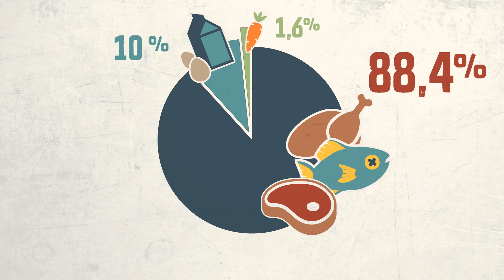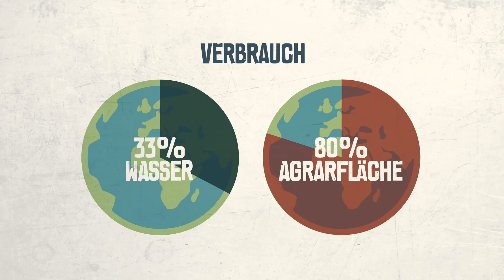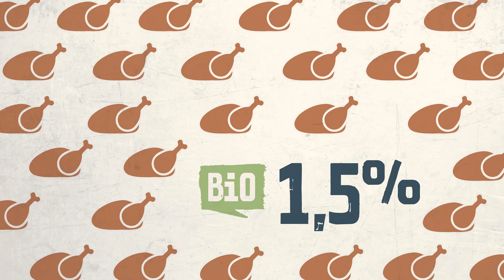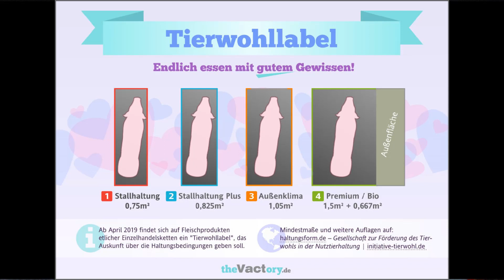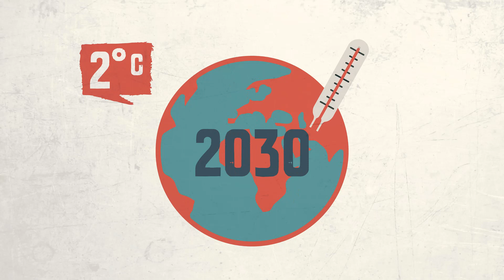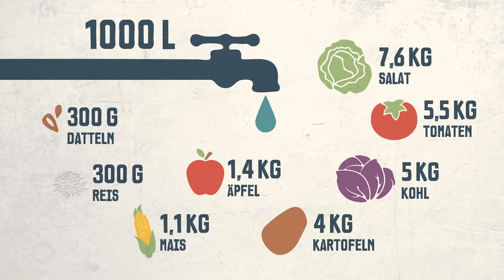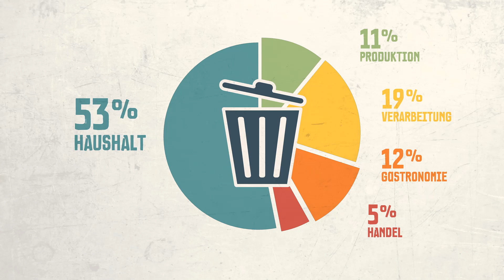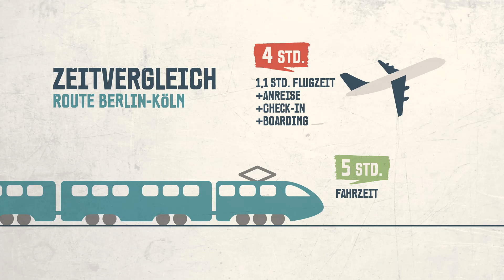Veggie World 2019 – Lars Walther – "Everyday Heroes - wie wir alle jeden Tag die Welt retten können"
Lars Walther ist offizieller VeggieWorld Podcaster und selbst ernannter Weltretter. Mit Humor und eingängigen Worten schafft er es, nachhaltig im Gedächnis zu bleiben und erklärt ganz nebenbei, wie wir alle die Welt retten können.